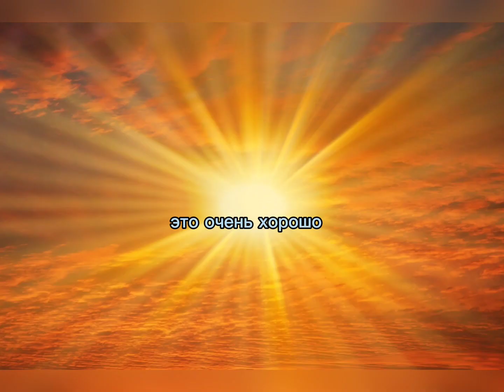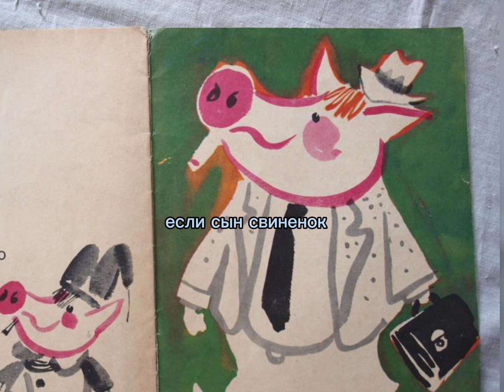"Что такое хорошо, и что такое плохо?"В.Маяковский